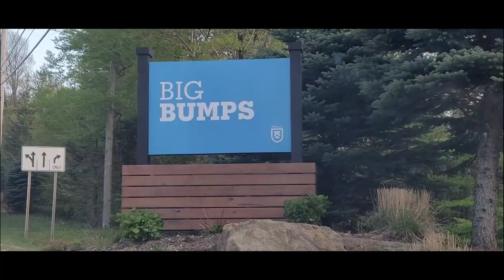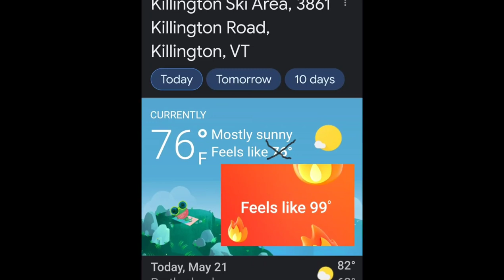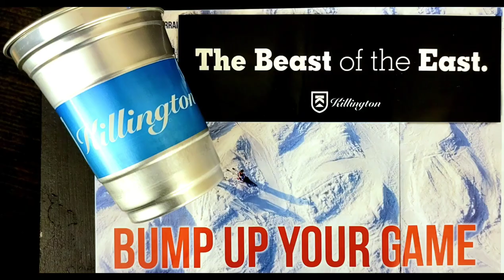Killington - Yes It's May 21st. 2022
Skiing Killington On  Very "Hot" Sunny Day On May, 21.2022.

Superstar Trail, The Only Ski Area Still Open On The East Coast Is Holding Up Nicely...Still Top To Bottom Skiing.

Track # 1- Momento (Original Mix) by: Yotto

Track #2- Aviate, by: Yotto.

Track # 3- Everybody Dance Now, by: C + C Music Factory.

Track #4- Personal Space, by: Yotto.

Track #5- Guns In The Ghetto, by: Slightly Stoopid.

Video Shot On: Samsung Galaxy Note20 5G and GoPro Hero 8.

Additional Video Footage Provided By: Alan Belsky. (Portrait)